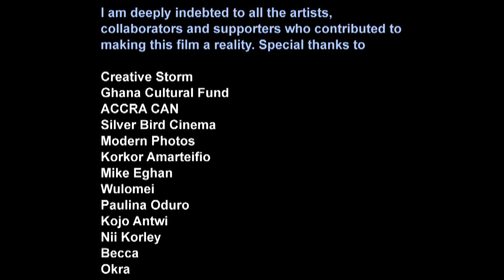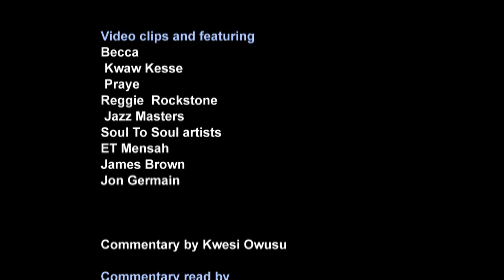What does Highlife mean to you?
Music icons express their feelings